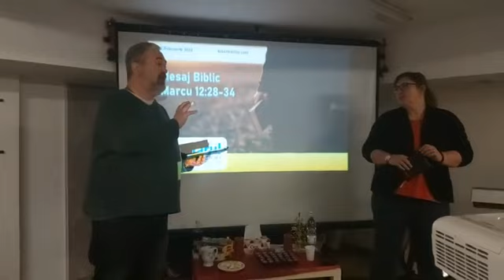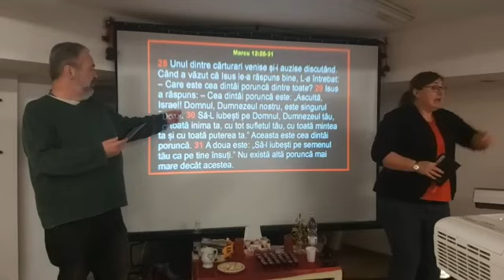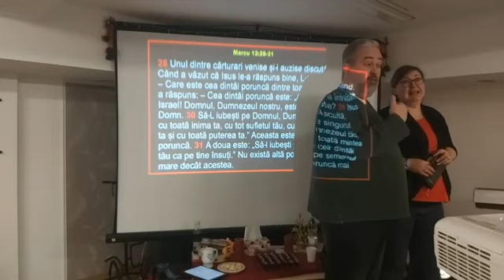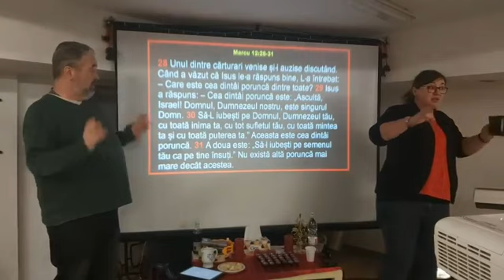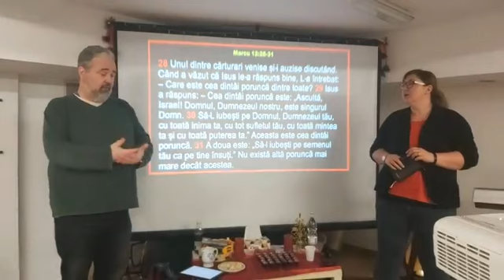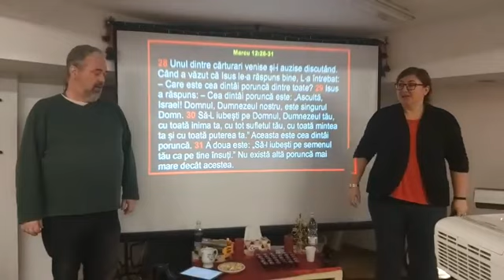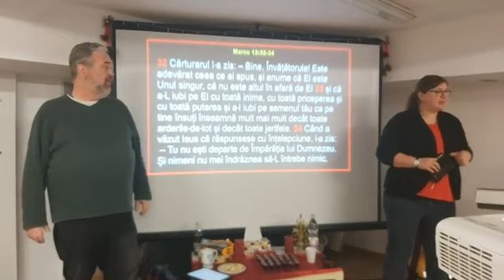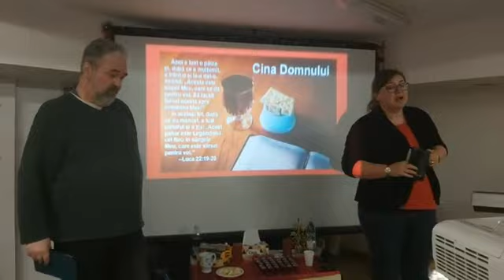Mark 12:28-34 -- Biserica Harul Cluj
In this message from Mark 12:28-34, the crucifixion week's examination of the Lamb of God in the temple continues, this time with an honest questioner, who receives a deep and true answer, teaching us about God's standard of love.
Biserica Harul Domnului (Grace of the Lord Church), the Calvary Chapel in Cluj-Napoca, Romania.